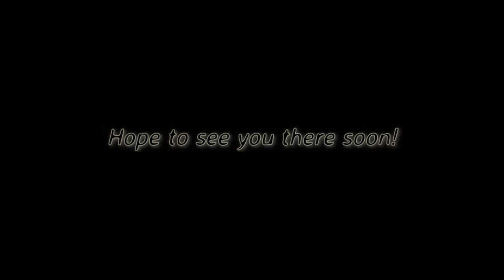Brighton Forró Family with Julia Samel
Brazilian dance night at The Synergy Centre on Mondays